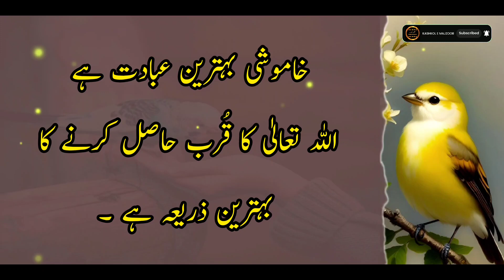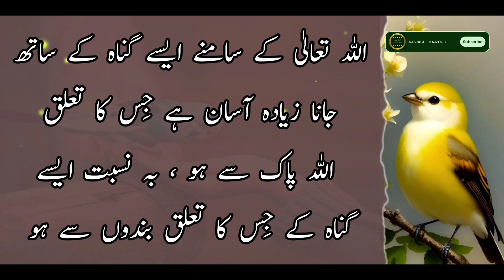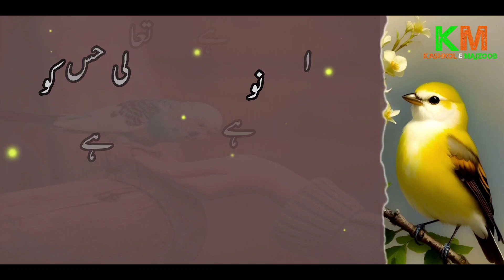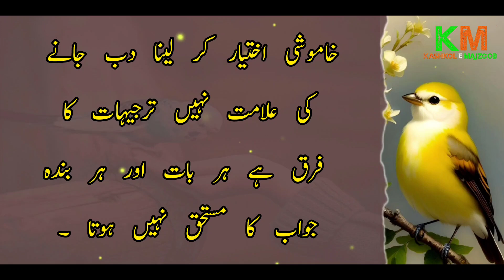khamosh rehny ke fayde | 7 surprising benefits of silence | Hidden rewards of keeping quiet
Assalam o alaikum:

Title :  khamosh rehny ke fayde 7 surprising benefits of silence  Hidden rewards of keeping quiet

khamosh rehne k fayde
khamoshi
kashmosh kasy raha jay
khamosh rehne ka wazifa

urdu quotes
deep quote
sayings
amazing quotes
gehri baten
life quotes
aqwal e zareen
love quotes
aqwal e zareen in urdu
Allah oar yaqeen quotes
spiritual quotes
religious quotes
Allah quotes
quotes about Allah par yaqeen
Allah par yaqeen quotes
Trust in allah quotes
Islamic life changing quotes
quotes about believe in allah
precisou islamic quotes
Islamic quotes
Sabr quotes
Sabr quotation
Sabr ki akhri had
Quotes about sabr
Motivational quotes on sabr
Quotes on sabr
Sabr motivational quotations
Allah quotes